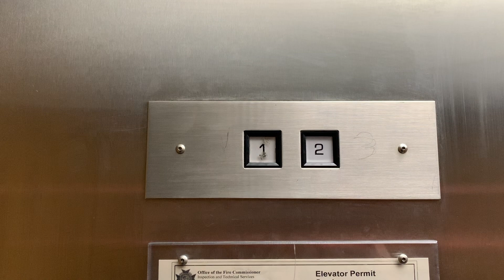Northern/Exel Hydraulic Elevator - Oak's Plaza, Oakbank, MB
This elevator has nice classic levelling at the 2nd floor.

Elevator Info:
Brand: Northern/Exel
Type: Inground Hydraulic
Fixture: Epco Flushline (Call Button) & Epco WN (COP)
Installed: 1980s